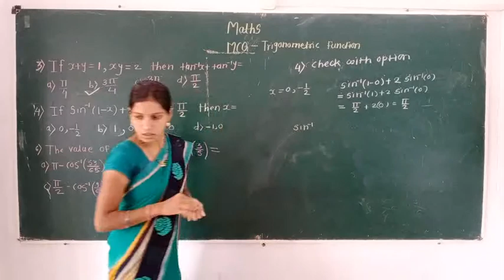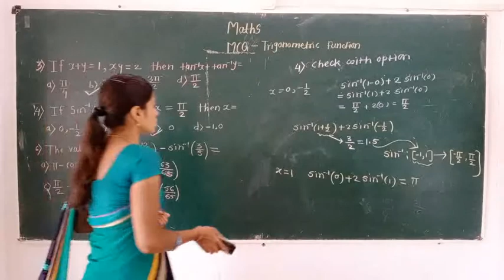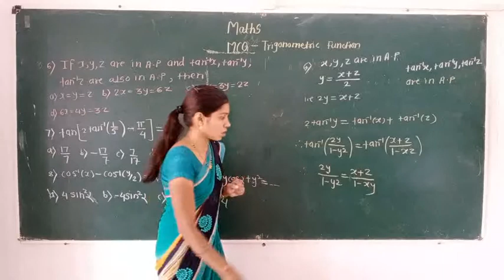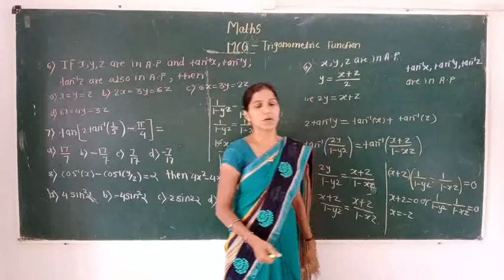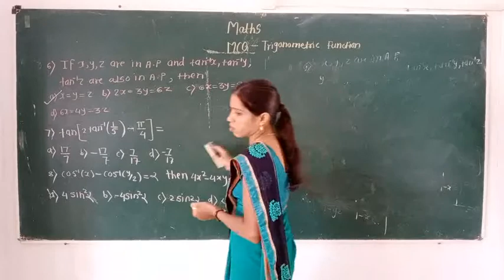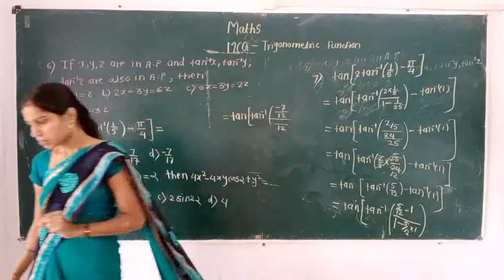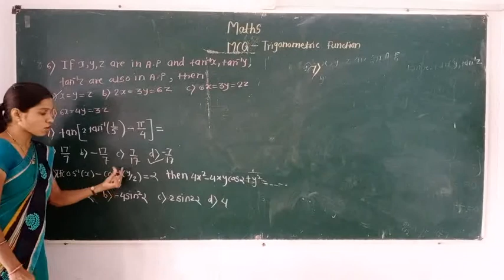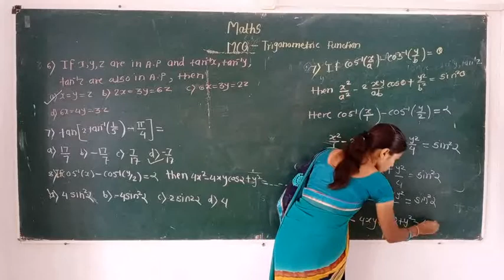Trigonometric function Lect no 21 SJB